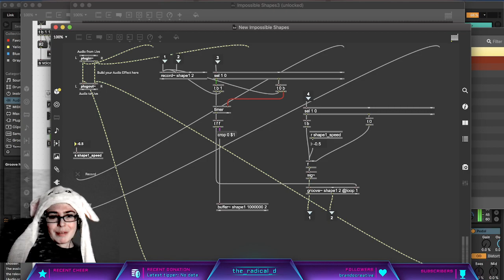Happy little accidents!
Sometimes shit just works.
Here's a preview of jamming with our new magical reverse delay plugin!
Check out my little store below to try my gadgets for yourself - new synth The Silver Machine is out now!
Play psych rock with a Playstation 3 controller! Works with normal midi controllers too.